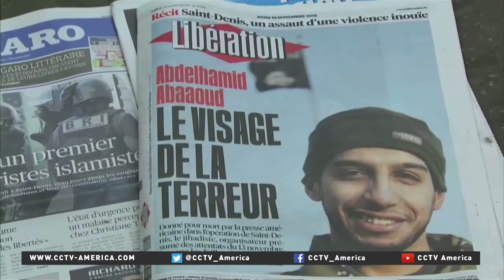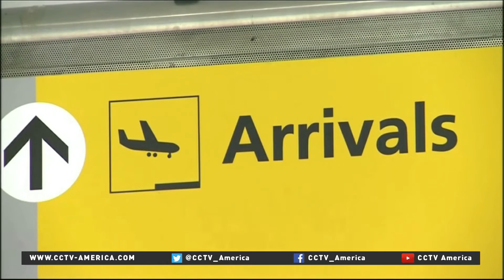EU's new anti-terrorism measures after Paris attacks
On Friday, European interior and justice ministers unanimously backed France's call for a fundamental revision of the Schengen open border zone to allow "systematic" controls on external borders.